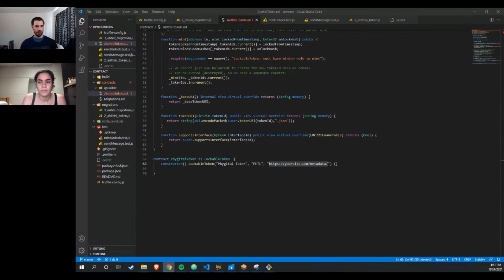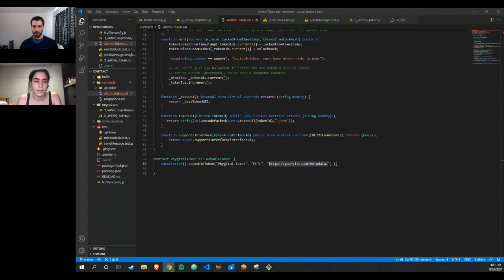Review an NFT Contract used for Physical Asset Delivery with Aisthisi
We reviewed an NFT contract used for physical asset delivery by Aisthisi with Martin Sterlicchi!

Learn about an NFT(erc721) that includes the simple transfer locking function used by Aisthisi to manage the delivery of a physical asset.

About Aisthisi:
Aisthisi is an experimental project to blend 10 digital art pieces with 10 Greek extra virgin olive oil bottles, as non-fungible tokens.